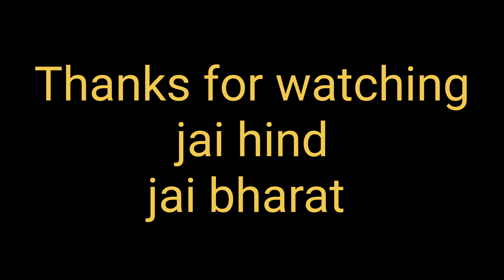dakshineshwar Kali Mandir Vlogs ❤️❤️❤️ jai maa Tara